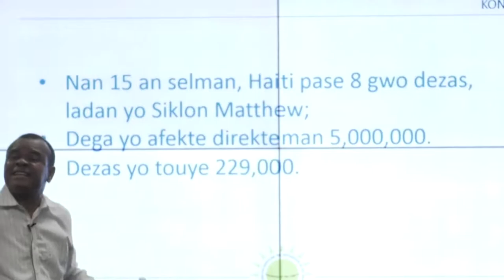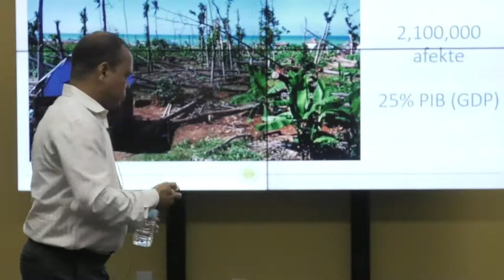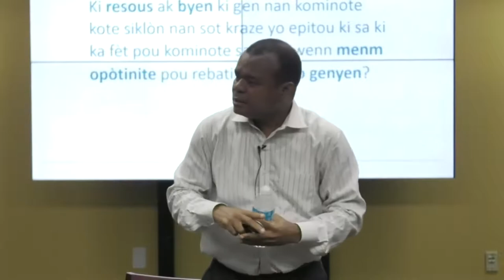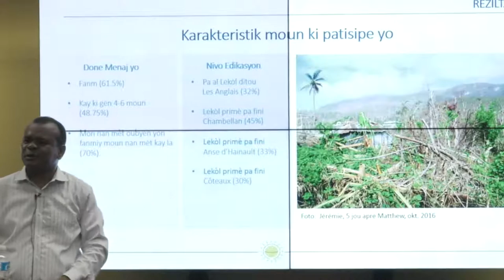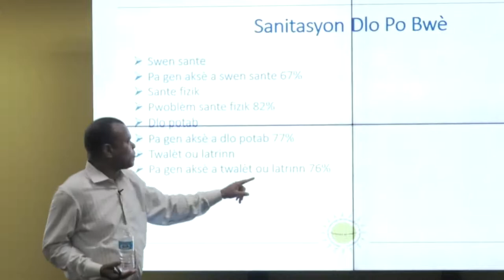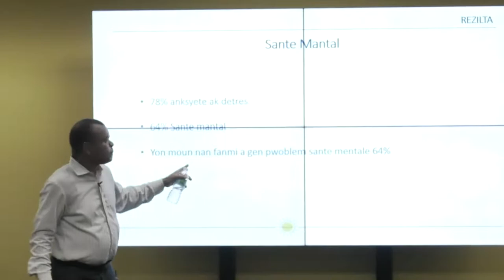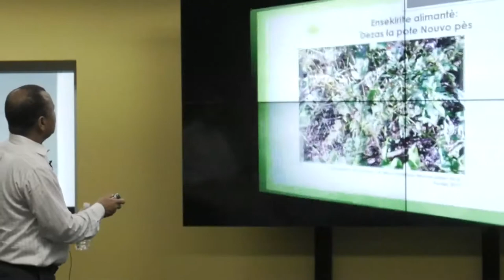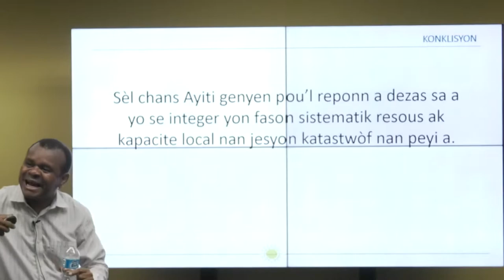After Matthew: Family, Health, Human Security and Peace-Building in Southern Haiti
Lecture featuring Dr. Herns Marcelin, Associate Professor of Anthropology at the University of Miami. In Haitian Creole. Part of LACC’s 20th Annual Haitian Summer Institute Lecture Series, LACC’s Foreign Language Across the Curriculum (FLAC) Lecture Series, and LACC’S Haitian Studies Program of Excellence.